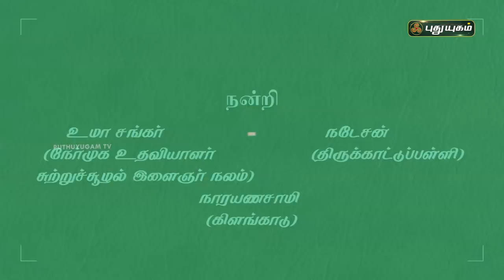புத்தாண்டு சிறப்புப் பட்டிமன்றம் | டாக்டர் ஜெய. இராஜமூர்த்தி தலைமையில்... PuthuyugamTV